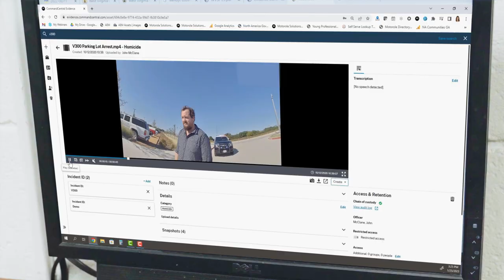Creating a Connected Technology Ecosystem for Public Safety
Today public safety via Motorola Solutions' unified platform can now change the approach to a platform of technologies that are integrated from the start and leveraging prior investments.

We innovate and integrate across voice, video, software and analytics to allow the ecosystem to operate as one connected system.